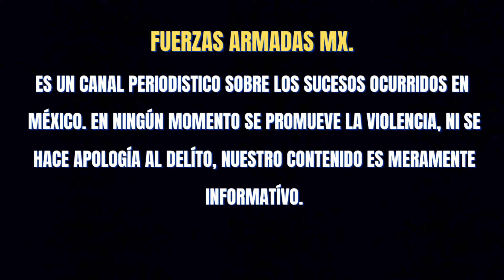SICARIOS ATACARON A SOLDADOS Y POLICÍAS EN EMBOSCADA EN CHENALHÓ, CHIAPAS 🌎🇲🇽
sicarios atacaron a soldados y policias en emboscada en chenalho chiapas